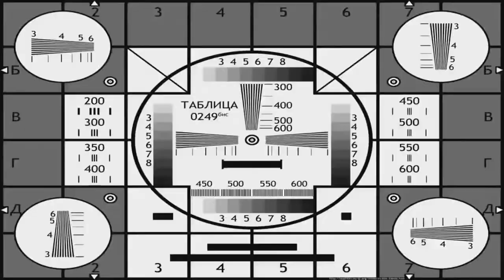No comments (WTL) XD